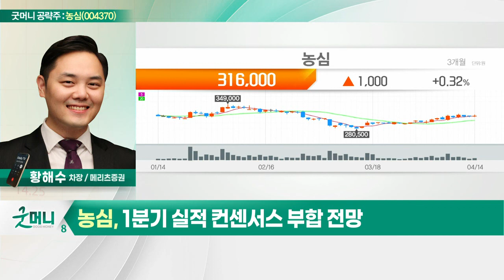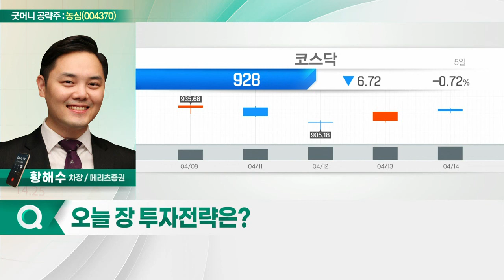농심(004370)... 1분기 실적 컨센서스 부합 전망_굿머니 공략주 (20220415)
농심(004370)
- 1분기 실적 컨센서스 부합 전망
- 원자재값 상승… 가격 인상으로 상쇄
- 북미시장 고성장… 올해 이익 레버리지 효과